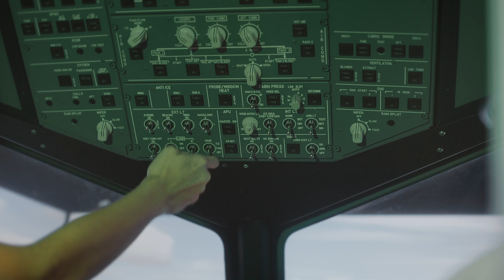School of Electrical & Electronic Engineering | Singapore Polytechnic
It’s So Possible at SP’s School of Electrical & Electronic Engineering! With our eight tech hubs, hands-on experience, and boundless spectrum of opportunities, you will get to be a part of Singapore's most established engineering school. It's time for high-tech and electrifying adventures here at EEE! 🚀

Step into the world of our School of Electrical & Electronic Engineering and discover the secret behind our students' confidence! Don’t miss out — your future awaits! 🚀